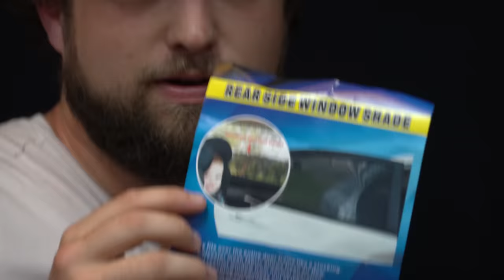Why do I keep buying these weird ads?